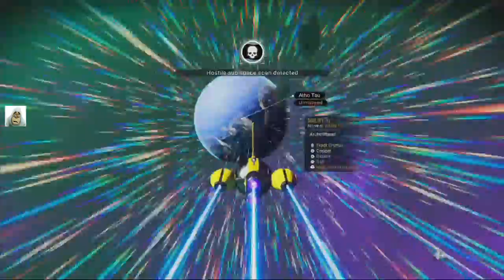Landing's Buggered | #65 | No Man's Sky | Synthesis | Mar 2020 | PS4 | Idd Jutt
PS4 Community "No Man's Sky - NMS - IddJutt - UK"
Explore the worlds in the multi-verse that is No Man's Sky. With luck stay alive and not break our precious legs. As a "walk through" or "lets play" on PS4.

Foundation , Path Finder , Atlas Rises , Next , The Abyss , Visions , Beyond , Synthesis , Make Money ,
Salvageable scrap , ancient bones , corrupt sentinels , Freighter , Frigate , obsolete technology , Red Systems , Green Systems , Running Rock , Fleet Control , cloud base , Euclid , Hilbert , Essentium , Elkupalos